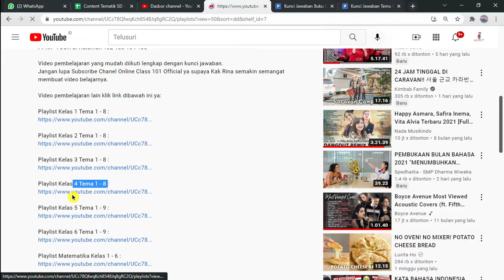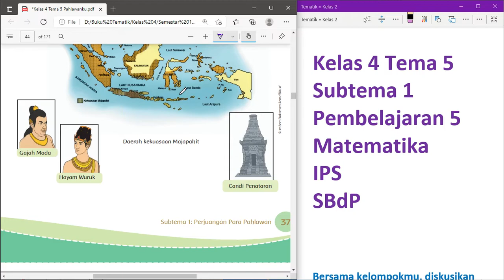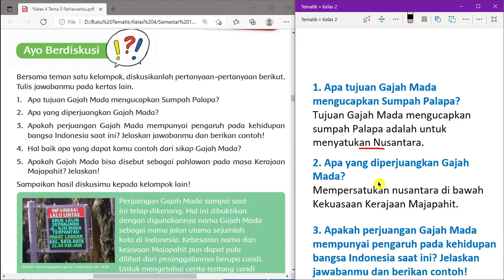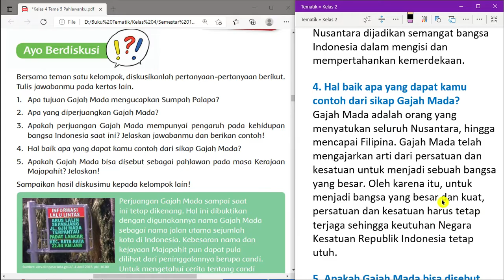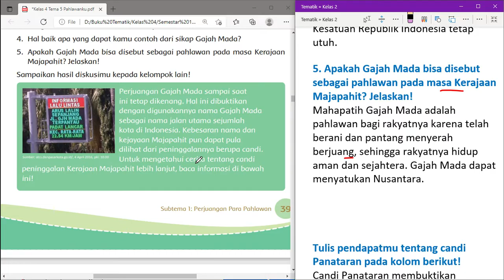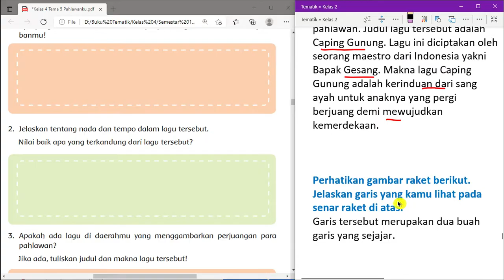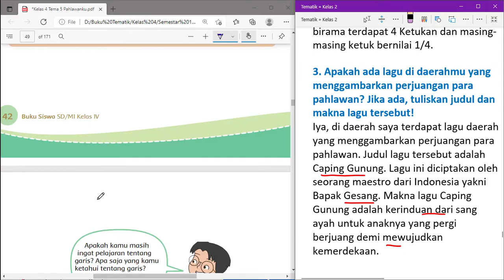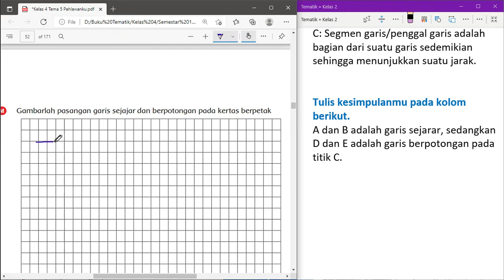Kelas 4 Tema 5 Subtema 1 Pembelajaran 5 | Matematika - IPS - SBdP | Halaman - 37 - 46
Kunci jawaban Kelas 4 Tema 5 Subtema 1 Pembelajaran 5 mata pelajaran Matematika - IPS - SBdP di Halaman 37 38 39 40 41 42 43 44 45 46